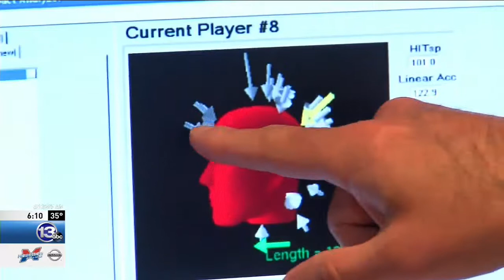CTE and Football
Hard contact from collision sports can often lead to concussions, which many researchers believe is the main cause of the degenerative brain disease CTE.